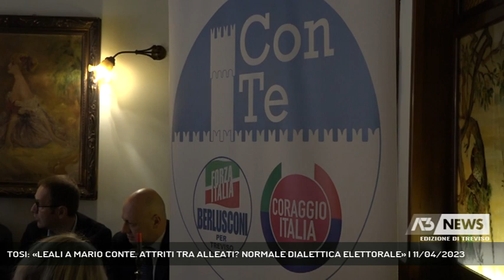TOSI: «LEALI A MARIO CONTE. ATTRITI TRA ALLEATI? NORMALE DIALETTICA ELETTORALE» | 11/04/2023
A3 NEWS Treviso 11/04/2023 - TREVISO - "Leali a Mario Conte", così Flavio Tosi oggi a Treviso, per la prima volta nelle vesti di nuovo coordinatore regionale di Forza Italia. Tosi che parla anche degli attriti tra Lega e Fratelli d'Italia: "Normale dialettica elettorale". A Treviso - a sostegno di Conte - anche Antonio De Poli, presidente dell'Udc.  || Competenza e capacità umane, e non solo meri calcoli elettorali, per la prima volta a Treviso nelle nuove vesti di coordinatore regionale di Forza italia, Flavio Tosi ribadisce la linea del partito in vista delle amministrative.Quanto agli attriti tra Lega e Fratelli d'Italia, con i meloniani pronti a pesare e chiedere di più, l'ex sindaco di Verona risponde sornione.E in questa competizione positiva ci sono anche i forzisti trevigiani.A Treviso, un altro big del centrodestra, Antonio De Poli. L'Udc avrà dei rappresentanti nella lista personale del sindaco uscente. Totale l'appoggio a Conte. - Intervistati FLAVIO TOSI (Coordinatore regionale Forza Italia), FABIO CHIES (Coordinatore provinciale Forza Italia), DAVIDE ACAMPORA (Consigliere comunale Forza Italia), ANTONIO DE POLI (Presidente dell'Unione di Centro) (Servizio di Cristian Arboit) - Segui Antenna Tre anche sul digitale terrestre! Visita il sito